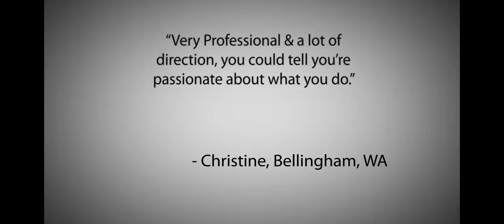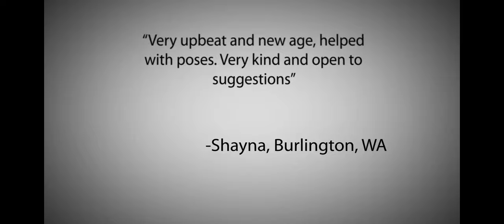Genaro Photography | Promotional Video | Genaro Shaffer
I am a local Bellingham Photographer primarily focused on photo and or video of Weddings and Quinceañeras. I believe creativity and the right equipment is key to get professional results. I take pride care in developing your album into something you can cherish for a lifetime.

 I also serve in Lynden, Ferndale, Whatcom County, Snohomish County, Skagit county, Burlington, Mount Vernon, Bellevue, Seattle surrounding areas.

Testimonials:

"...Everyone was very impressed with your photos. The edited ones are even more beautiful, if that is even possible. You made our wedding impossible to forget. You are truly talented..."

-Arielle, Yakima, WA

"We loved loved it. We had a great time. You were great with the children"

-Rory, Sedro Wooley, WA

Made with after adobe effects